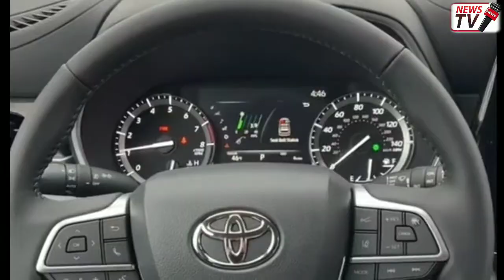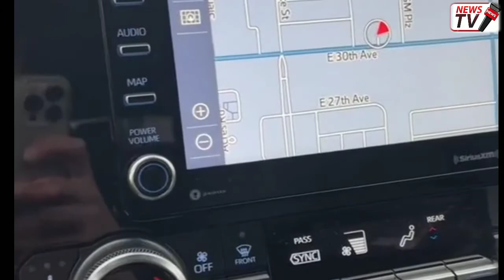All New Toyota Highlander Hybrid Bronze Edition Tahun 2022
News TV - hallo sahabat news tivi
tahun 2022 ini, menjadi tahun yang penuh kejutan dari pabrikan toyota,

baru baru ini, toyota keluarkan Bocoran Toyota Highlander Hybrid Bronze Edition

Toyota memperkenalkan Highlander Hybrid Bronze Edition 2022 yang menampilkan eksterior dan interior Bronze yang menarik. Edisi ini mengubah beberapa tampilan SUV keluarga sebelumnya.

Edisi Bronze eksklusif untuk Highlander Hybrid berbahan bakar bensin ini dicat dengan warna esklusif Wind Chill Pearl. Cat Wind Chill Pearl merupakan produk baru untuk Toyota Highlander generasi keempat. Fitur paling berbeda dari Highlander Hybrid Bronze Edition adalah roda 18 inci berwarna perunggu.

interior Highlander Hybrid Bronze Edition benar-benar bernuansa perunggu. Pelat ambang pintu perunggu terkesan mewah, sarung jok yang terbuat dari kulit imitasi terinspirasi dari furniture abad pertengahan.

Tak sampai di sini, Toyota menambahkan aksen berwarna bronze pada panel pintu dan dasbor juga seluruh kabin Bronze Edition.

Selain daftar perlengkapan standar XLE, Bronze Edition dilengkapi dengan kaca spion digital, wiper sensor hujan, stopkontak 1.500 watt, pencahayaan ambient di dasbor, dan banyak lagi.

Seperti Hibrida Highlander lainnya, Bronze Edition juga mengandalkan mesin empat silinder 2.5 liter dan dua motor listrik (tiga untuk model all-wheel-drive). Kombinasi ini bisa menghasilkan puncak torsi hingga 243 hp.

Meskipun Toyota tidak membagikan angka daya untuk 2022 Highlander Hybrid, kami yakin model tersebut akan mempertahankan output yang sama seperti Highlander Hybrid saat ini.

Saat ini Toyota belum mengumumkan harga awal untuk Highlander Hybrid Bronze Edition.